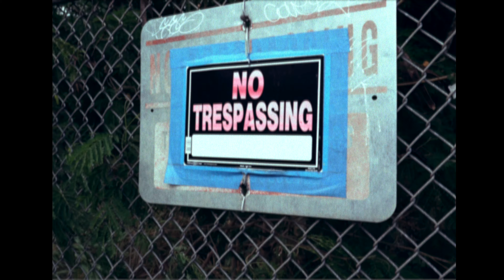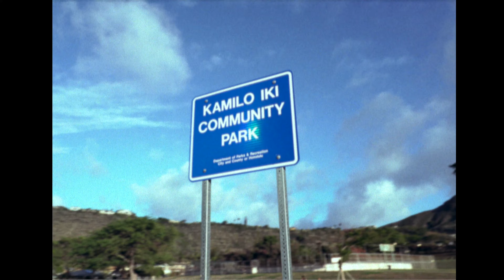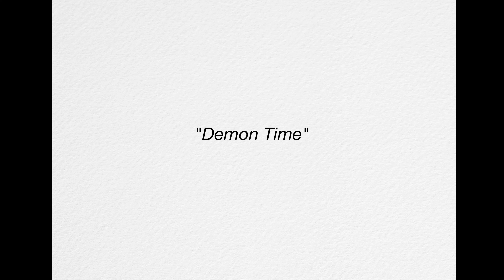A Day Of Photographs In Hawaii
A trip to Hawaii during the pandemic with my homies.
Video shot on Sony A7s ii
Photos shot on Fuji X100F
My Gear:
Sony A7 iii
24mm lens

FujiFilm X100F